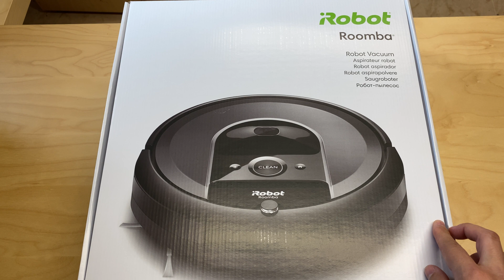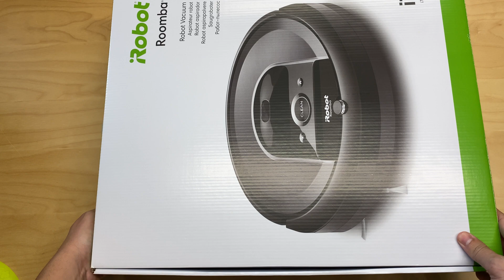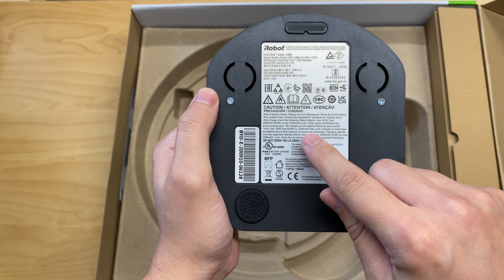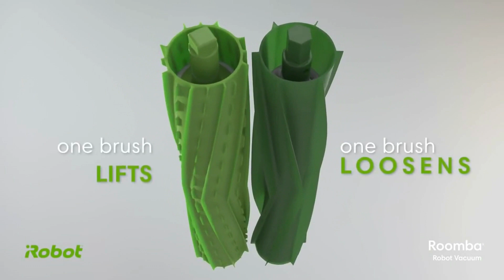🤖🌪️ iROBOT Aspirador ROOMBA i7 [Retiene el 99% de los ALERGENOS] + 3 Consejos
Analizamos a fondo el robot aspirador Roomba i7 de iRobot. En esta review y unboxing en español, te muestro todos los componentes que incluye, sus características clave como el mapeo inteligente y el sistema de limpieza AeroForce, y si realmente es una buena opción para hogares con mascotas.

Descubre en detalle cómo funcionan sus sensores, los rodillos de goma, la barrera virtual y todos los elementos que hacen de este robot una herramienta potente para la limpieza de tu hogar.

✅ EN ESTE VÍDEO APRENDERÁS:

Un unboxing completo para conocer qué viene en la caja (robot, base, filtro extra, barrera virtual).

Todas sus características: sensores anti-caída, rodillos de goma AeroForce, y su capacidad de mapeo inteligente.

Cómo funciona la Barrera Virtual (Virtual Wall) para delimitar zonas de limpieza.

Consejos clave para preparar tu casa antes de la primera limpieza.

⏰ CAPÍTULOS DEL VÍDEO:

00:00 │ Intro y Unboxing Roomba i7
01:05 │ La Base de Carga y Accesorios
02:24 │ La Barrera Virtual (Virtual Wall) y su Función
03:49 │ El Robot Roomba i7: Diseño y Características
05:04 │ Sistema de Limpieza (Rodillos y Sensores)
06:55 │ El Depósito y Filtro de Alta Eficiencia
08:08 │ Conexión y Carga en la Base
08:51 │ Consejos para la Primera Limpieza
10:18 │ Conclusión y Vista Panorámica

🛒 PRODUCTO DEL VÍDEO

▸ iRobot Roomba i7150 / i7156

🌐 CONECTA CONMIGO